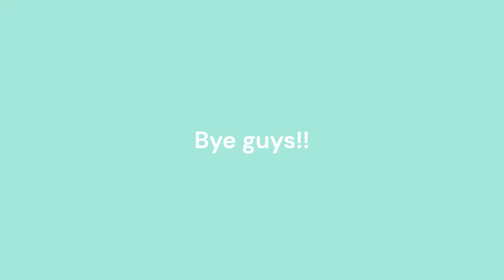Bluebell ride - Ivy and Solo -